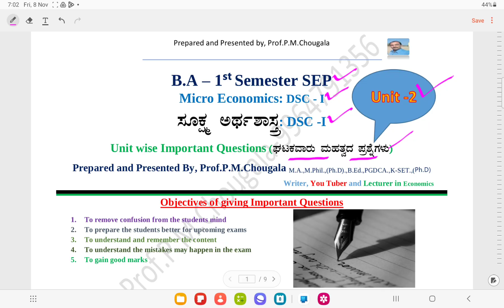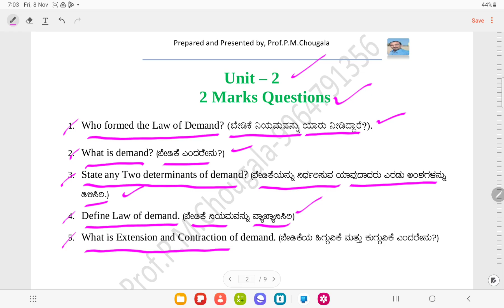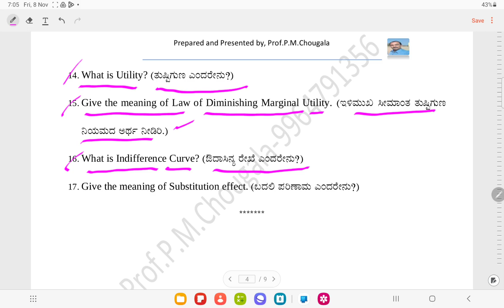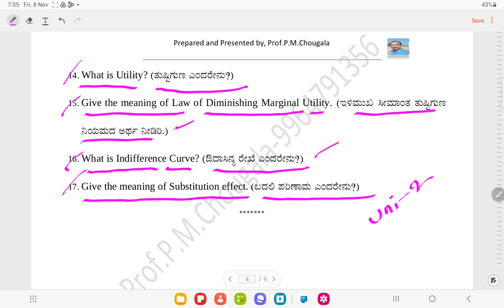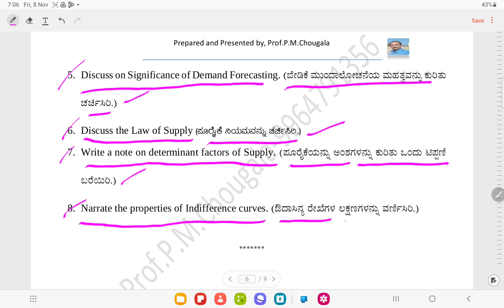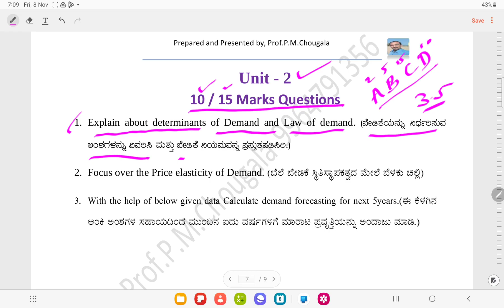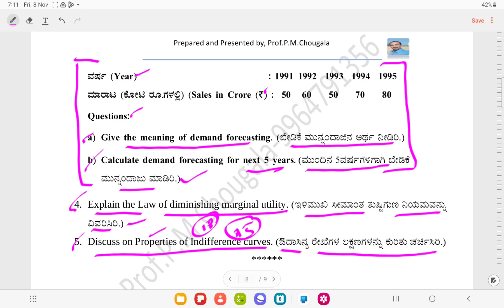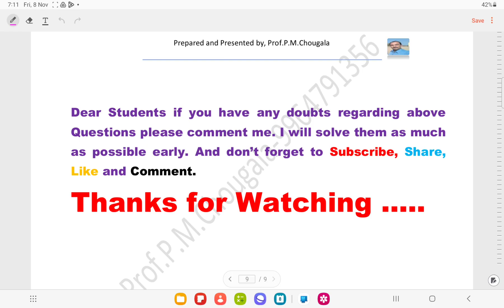B.A - 1st Sem. SEP | Most Important Questions | Micro Economics | Sukshma Arthashyastra DSC- 1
Micro Economics Unit-II